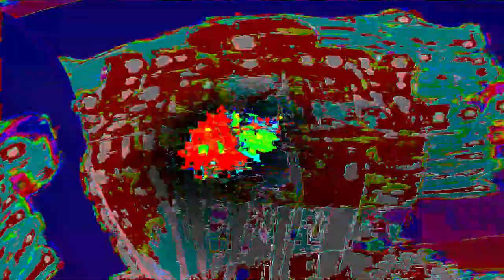[EPILEPSY WARNING] Movie 24 01 18 19h34m41s